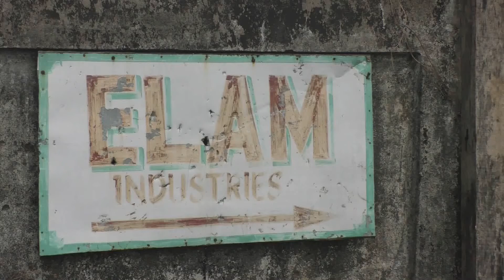Elam Industry in Pasighat make a name for itself by prioritizing women empowerment | Eastnews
Elam Industry in Pasighat make a name for itself by prioritizing women empowerment